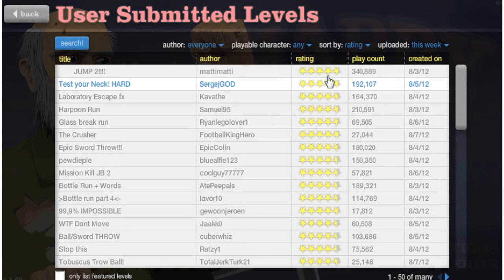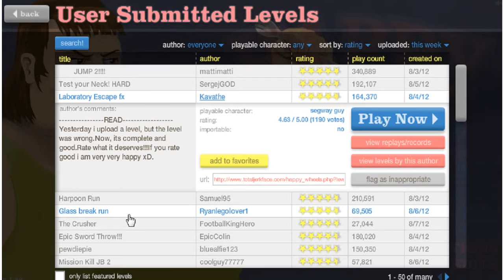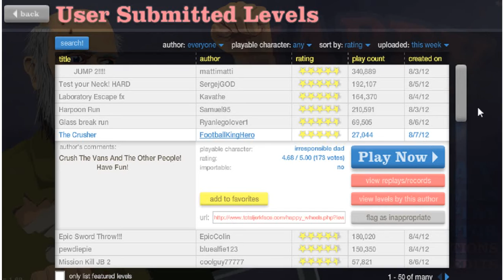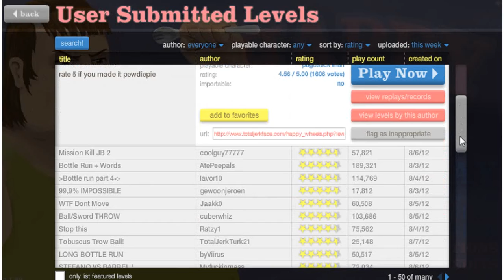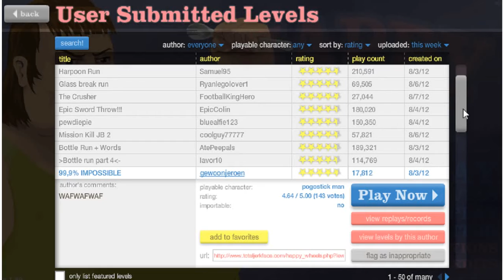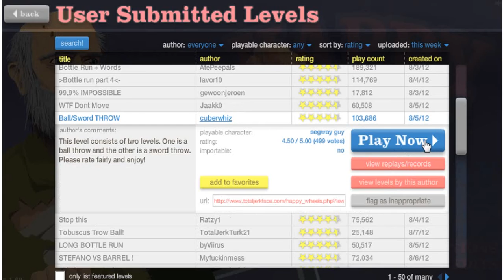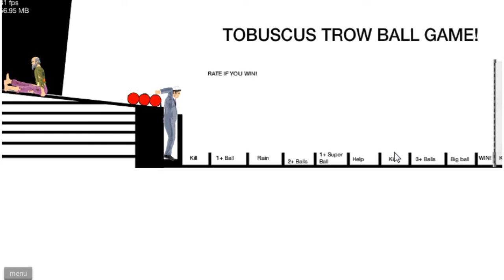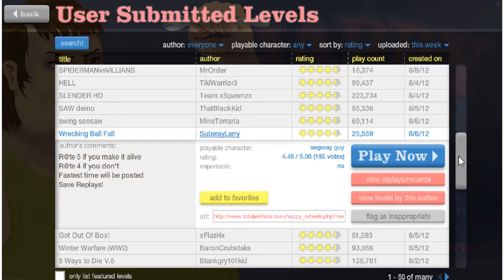happy wheels e8 trolling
i play happy weels agian after a long time.